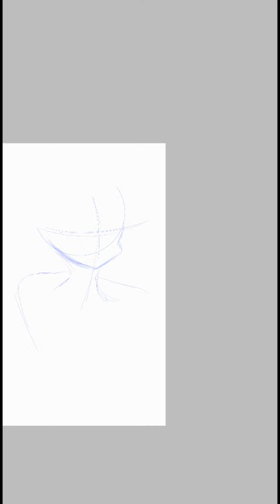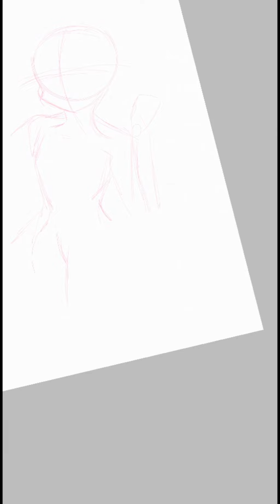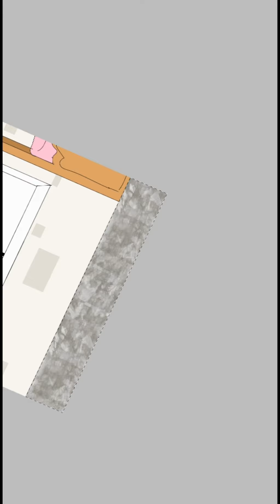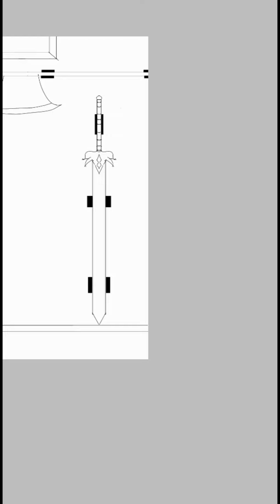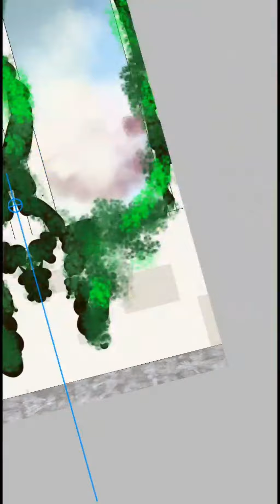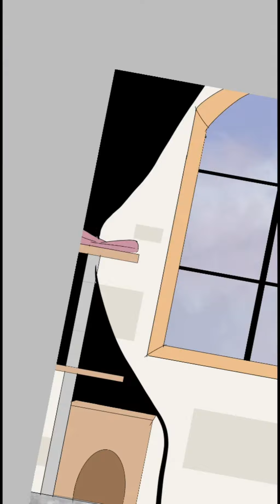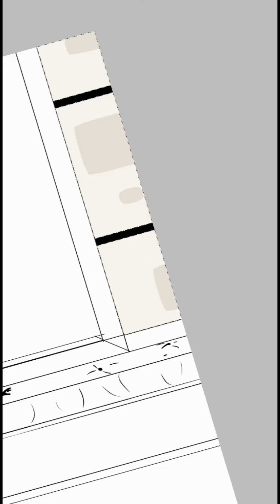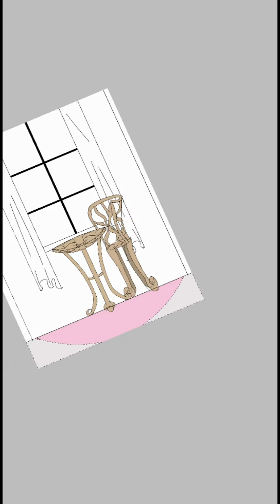oc info part 2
my oc info part 2